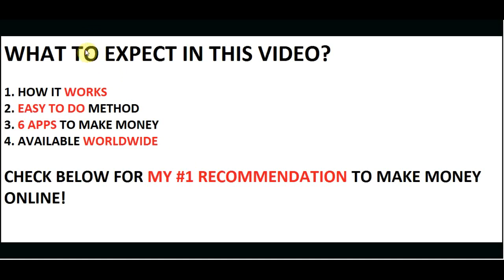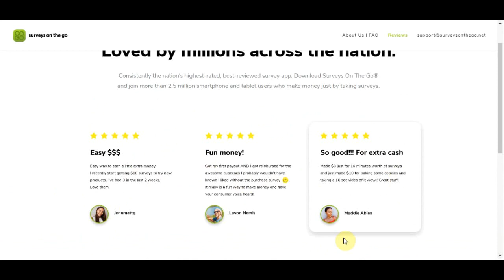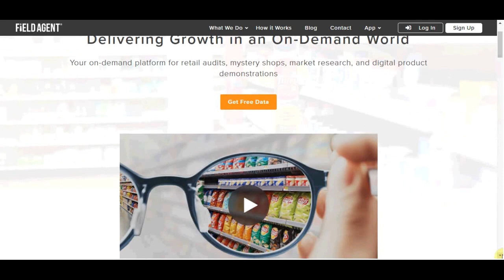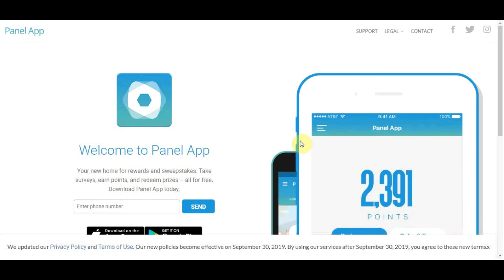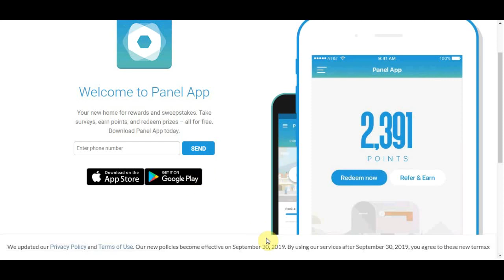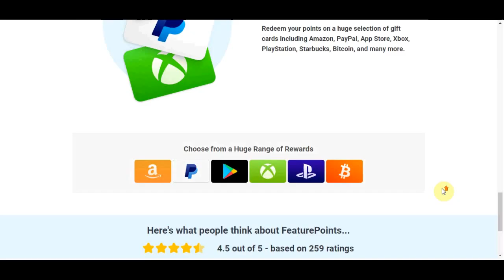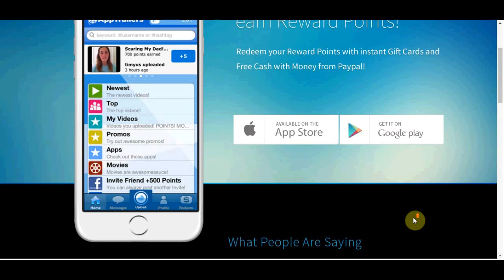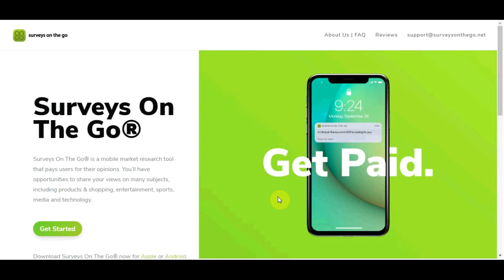6 BEST Apps To Make Money From Your Phone 2020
In this video, I will explain how to make money online with these 6 best apps from your phone. A step-by-step tutorial showing you how to start from scratch and start making money online. If you want to make money online and work from home and utilize the best passive income strategies of 2019, this video is the perfect place to start. I will show you step by step how to set up a way to make money online fast from home by building an online business. Then I will show you how to scale it so you can make a full-time income and even way more, and ultimately make it passive income! This method is one of the fastest ways to make money online without a website. This money-making tutorial is perfect for beginners. If you want to learn how to make money from home as a complete beginner then watch the whole video!